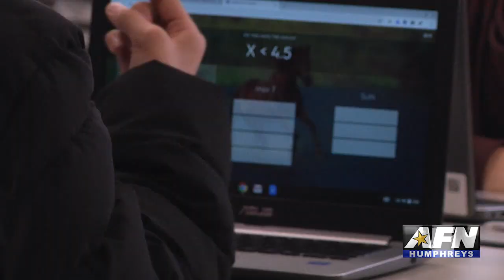AFN Humphreys - Teacher of the Year